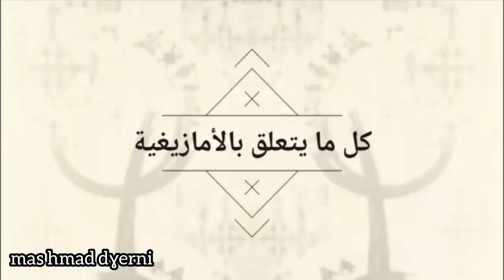تصريح أحمد الدغرني بإكنيوين حول استشهاد عمر خالق